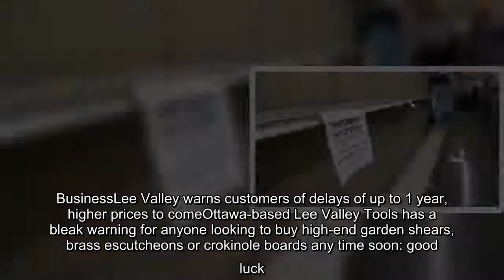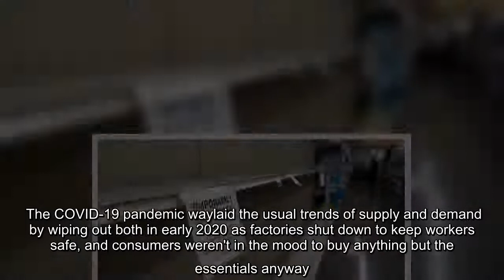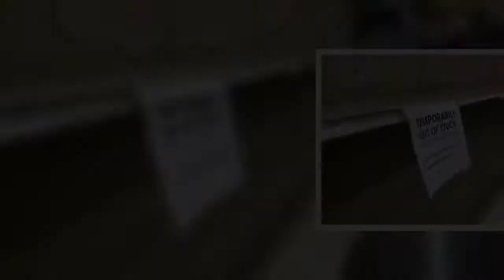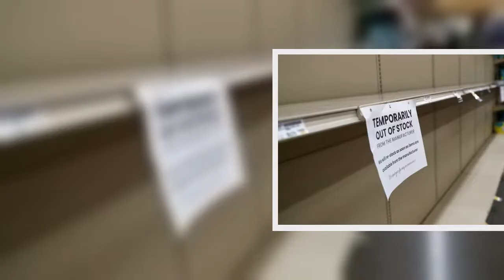Ottawa-based Lee Valley Tools has a bleak warning for anyone looking to buy high-end garden shears,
Ottawa-based Lee Valley Tools has a bleak warning for anyone looking to buy high-end garden shears, brass escutcheons or crokinole boards any time soon: good luck.